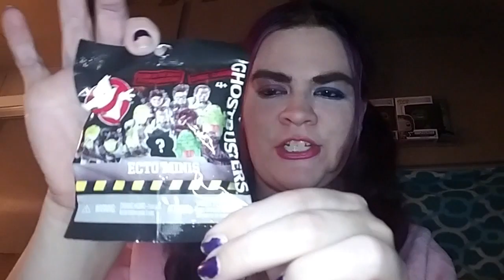Ghostbusters Ecto Minis Unboxing + GIVEAWAY *NEW*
Just an unboxing/unbagging video of me doing with the Ghostbusters (Original) Ecto Minis blind bags.
Ones I have duplicates on that I'm giving away are:
1-Peter
1-Winston (Glow in the Dark)
1-Egon
3-Ray Stanz
One figure per person. I'll pick winners when the video gets some views/comments :) Thanks and GOOD LUCK!

XOXO